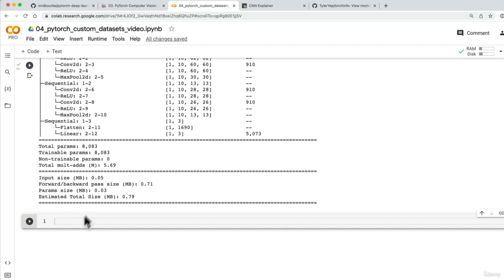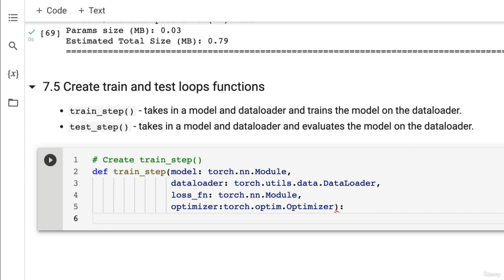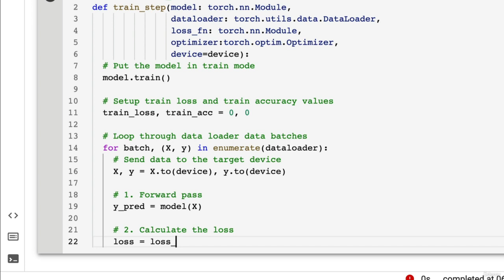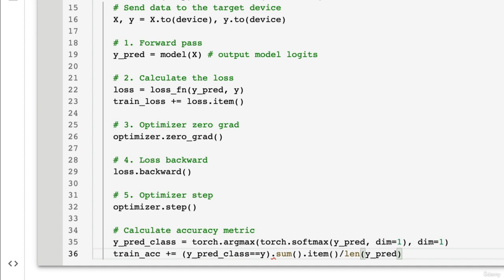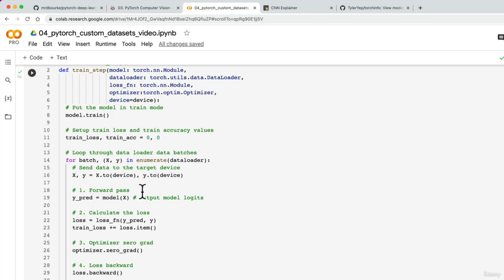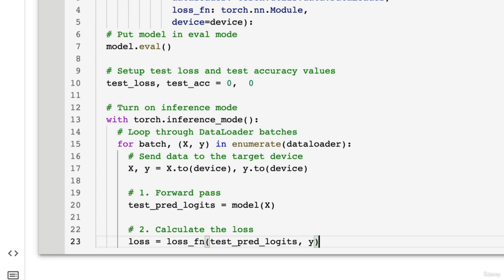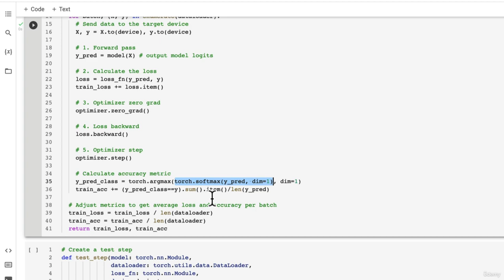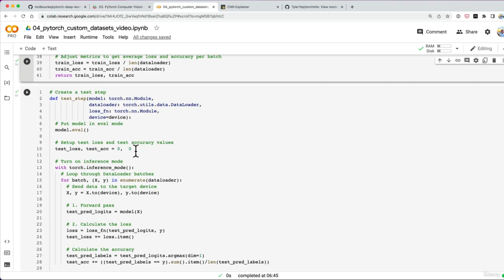23 Creating Training and Testing loop Functions